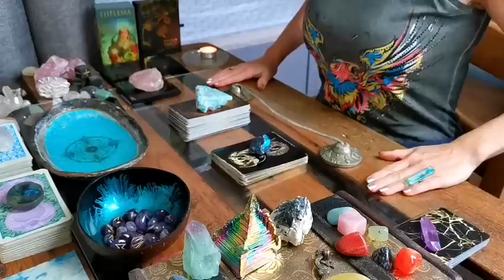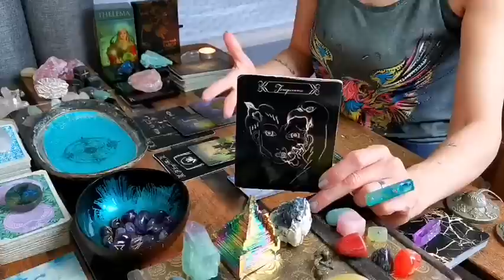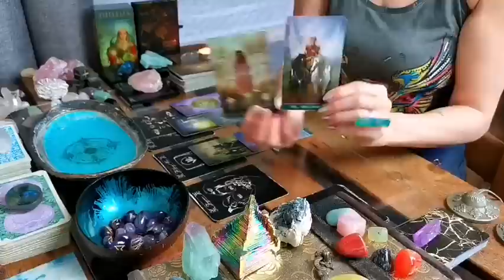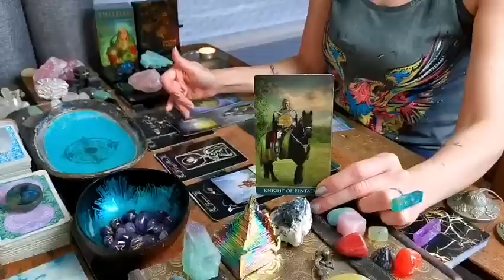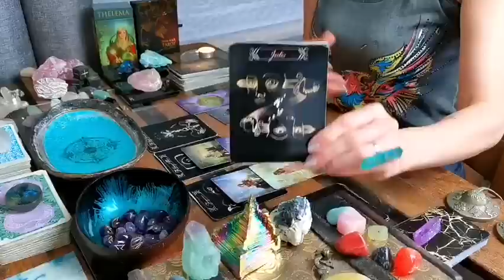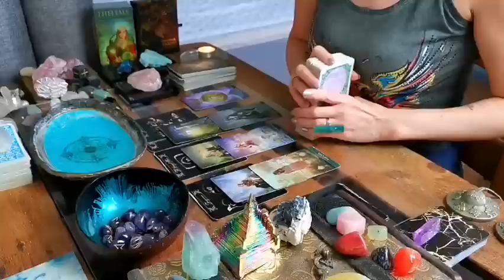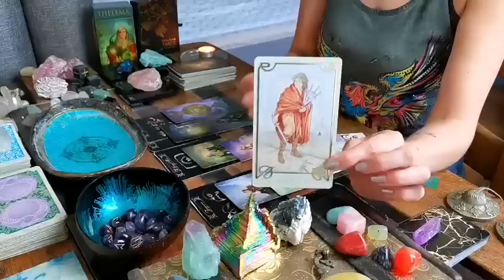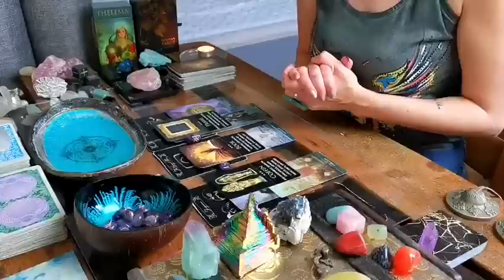GEMINI - "BALANCING ACT!! SMASHING THROUGH GLASS CEILINGS TOWARDS SUCCESS!" CAREER NOVEMBER 2022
❤️ MANIFEST SUCCESS ORACLE DECK BY MIDNIGHT ORACLE SHOP (ETSY STORE)

❤️ SERAFINA TAROT: A MAJOR ARCANA DECK BY RAE BRUNS AT RAESERAFINAART - ETSY STORE

❤️  ELLE QUI TAROT BY MELANIE DELON & ARWEN LYNCH-POE (U. S. GAMES SYSTEMS INC.)

❤️ BLUE WATER LENORMAND | HANDMADE BY SANDRA AT LIJANDIQUE - ETSY STORE - ✨